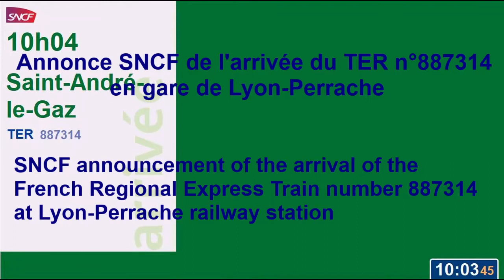Annonce SNCF de l'arrivée du TER n°887314 en gare de Lyon-Perrache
- Annonce SNCF prise en gare de Lyon-Perrache et écran fait à l'aide de Paint. Bonne écoute et bon visionnage!!!

- SNCF announcement taken at Lyon-Perrache railway station and screen made using Paint. Good listening and good viewing !!!